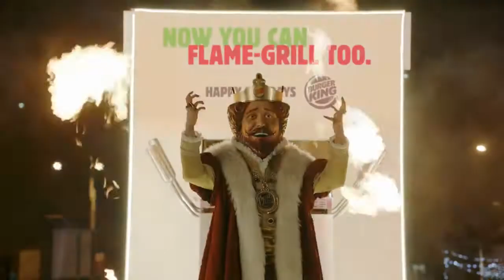BURGER KING-The Gift of Fire TVC2017